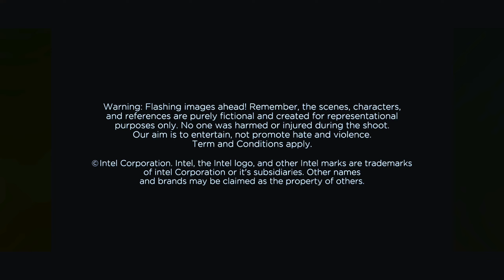Ajjubhai94 Face Reveal on YouTube community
Today marks a significant moment as I, Ajendra Variya, reveal my face in this video. I'm taking you on a journey through my gaming world. Your support has meant everything to me, and I couldn't have come this far without you. Yes, I'm a bit nervous, but I know you're with me. Thank you for being a part of this amazing ride!

Director: Vishal Gupta

DoP: Sunil Patel

Executive Producer: Akshay Shah

Producer: Muskan Singhal

Production Designer: Rinku Mishra (sharp line)

Music Director: Anand Bajpai

Costume Stylist: Rehha Mehta

Makeup Artist: Karan Singh

Line Producer: Jeetu Kumar

Stunt Team: Danish Go humes

Offline & Online Editor: Siddhesh Nagvekar

Colourist: Swapnil Patole

CG Team: Arun Karane

Post Producer: Sujay Dutkar

Rapper & Lyricst: Geet Sagar

Sound Engineer: Tommy Monterio

Production: Dora Digs

Script: Manan Desai, Om bhatt and Ajjubhai

Audio Creds: Ajjubhai

Project Direction and enabler: Arnab Gupta

TotalGaming TotalGaming FaceReveal MegaReveal gamewithintel 14thgen IntelCore BeyondPerformance @intelindia

Warning: Flashing images ahead Remember, the scenes, characters, and references are purely fictional and created for representational purposes only. Our aim is to entertain, not promote hate and violence.

@indian lover fire